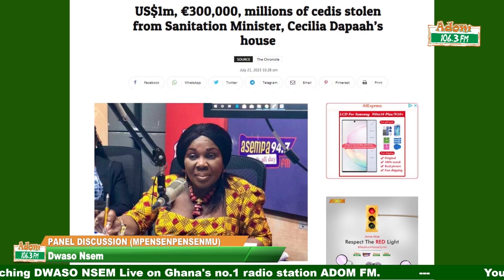Posterity will judge Akufo-Addo if he lets Cecilia Dapaah go unpunished - Ade Coker